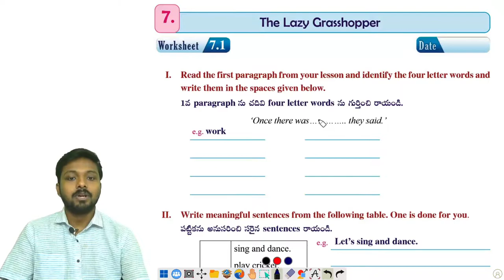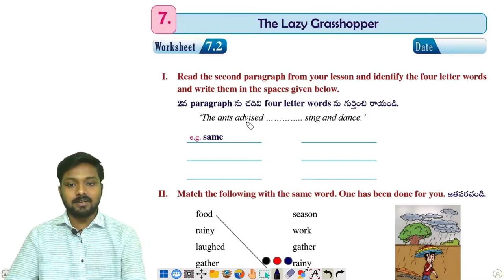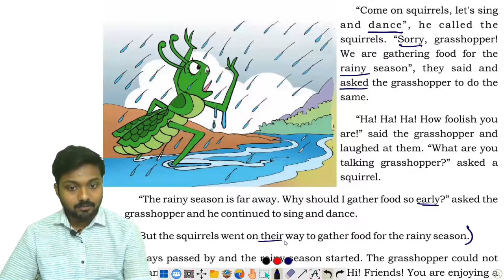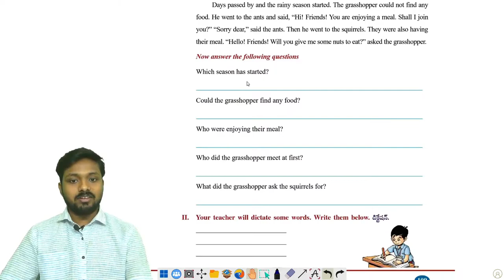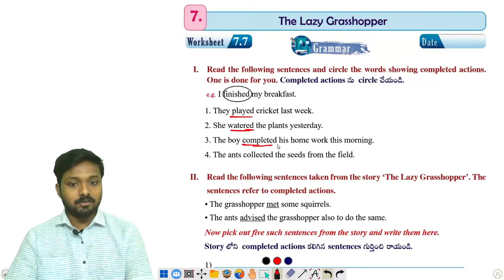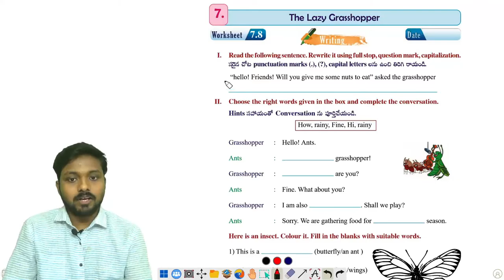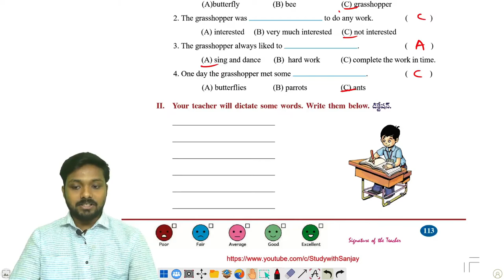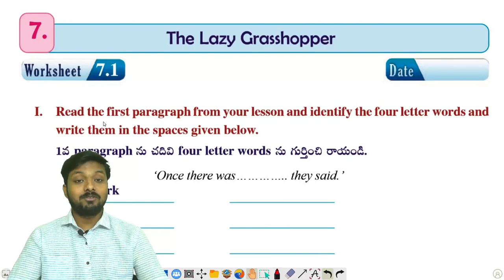Unit 7 The Lazy grasshopper 3rd Class English Workbook lesson in Telugu AP TET DSC New Syllabus